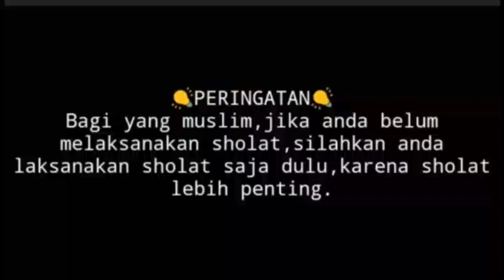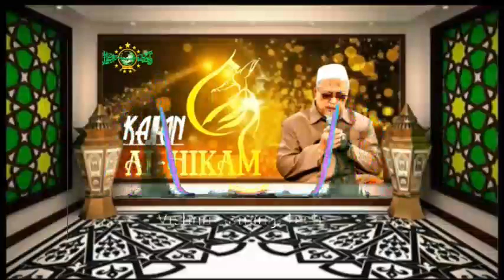🔴kh.jamaludin jombang || menelan barang pahit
kajian kitab al hikam KH.JAMALUDIN jombang (sabar dan RIDHO.

KH jamaluddin ahmad pengasuh pondok pesantren al muhibin tambakberas jombang kajian kitab al hikam (sabar dan ridho, mampu menelan menerima barang pahit.

isi selengkapnya kita dengarkan tausiyah KH.jamaludin jombang (sabar&ridho).